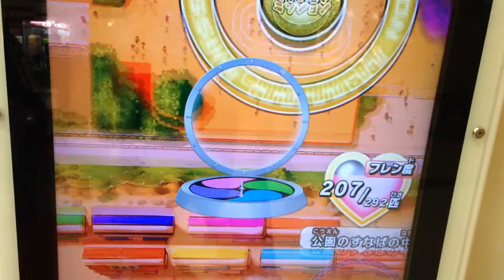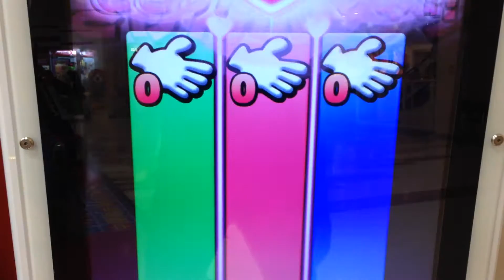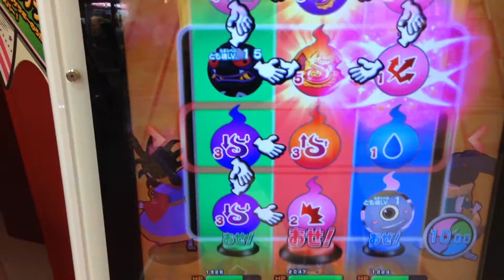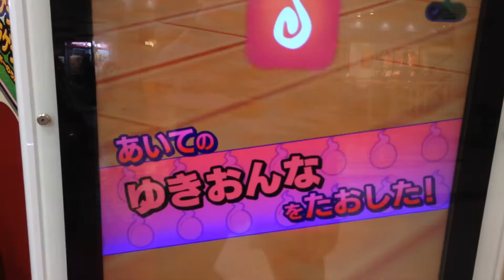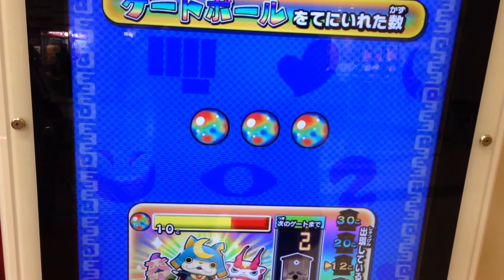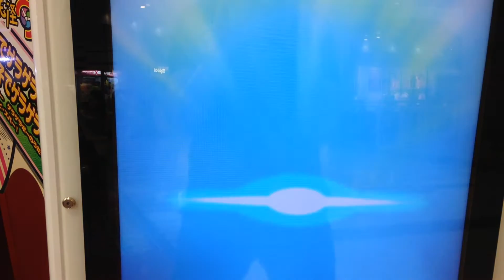8弾 ミッションNo.21ゆきおんなをたおせ ハッカ浜リゾート 妖怪ウォッチ ともだちウキウキペディア 8弾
8弾　ミッションNo.21ゆきおんなをたおせ　ハッカ浜リゾート　　妖怪ウォッチ ともだちウキウキペディア　8弾